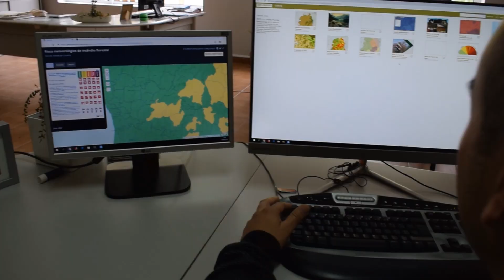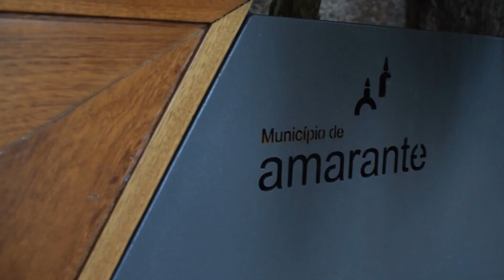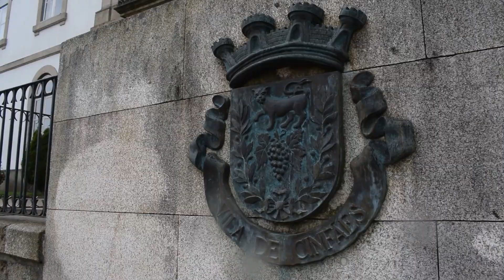Geoforest: A comunidade florestal do Tâmega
📱 Todos os dias, as novas tecnologias ajudam as mais diversas áreas a simplificarem o seu trabalho tornando-o não só mais rápido, como mais eficiente.

🌳 Nesse sentido, fomos até à região do Entre Douro e Tâmega, onde está a primeira Smart Community Florestal, descobrir de que maneira a inclusão da tecnologia Esri, através da aplicação Geoforest, veio melhorar a forma como o trabalho em torno do espaço florestal é realizado nos vários postos de intervenção!